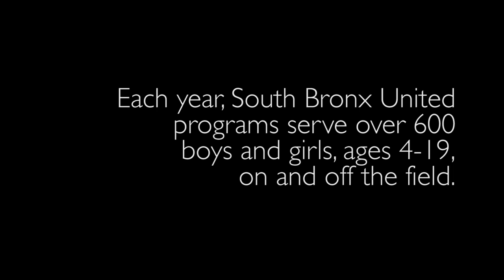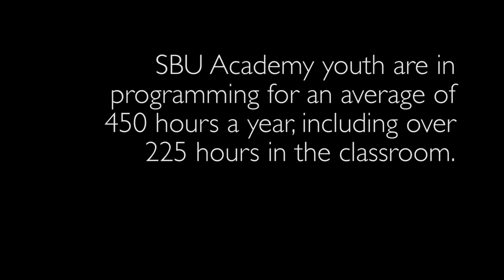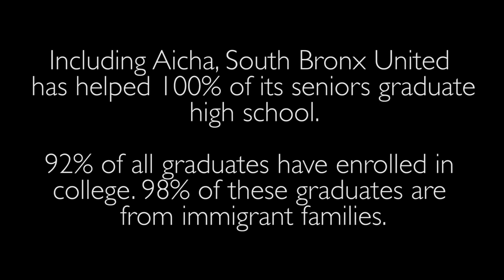South Bronx United Youth Impact 2014: Aicha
Produced by Timothy Pierson and Will Sanderson
South Bronx United: Building Leaders and Scholars Through Soccer